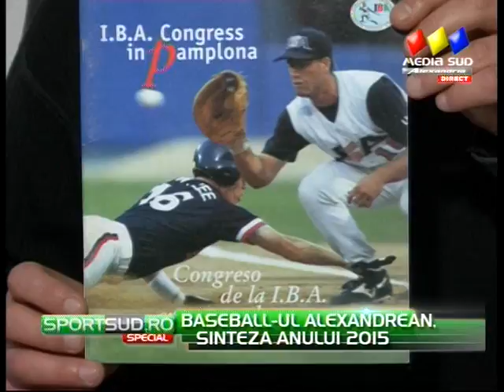Sport SUD Special - 18.01.2016